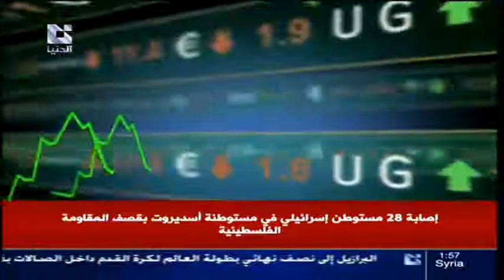ADDOUNIA TV قناة الدنيا من صفحات الانترنت 14 - 11 - 2012